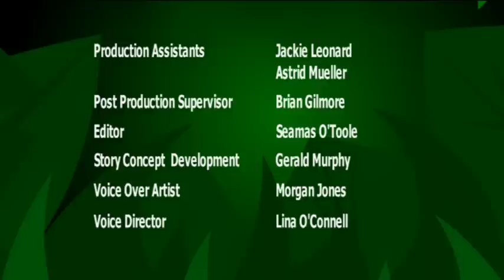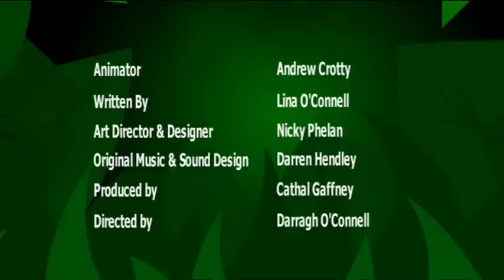I'm a Penguin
Series Title: I'm an Animal
Duration: 52 x 2 min
Year of Production: 2006
Commissioned by: RTE & Irish Film Board